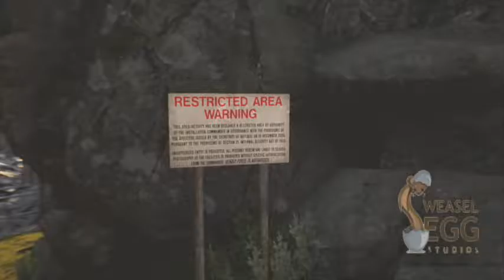Weasel Egg Review - Heroes Reborn: Gemini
Take hold of raw, evolutionary power as you play as Cassandra Hays, a newly self-discovered, super powered woman on a mission to save a friend and figure out the history of her parents.

Heroes Reborn: Gemini is available for PC, PS4, and XBOX One!

Special Thanks: Google, NBC Universal, 2K Games